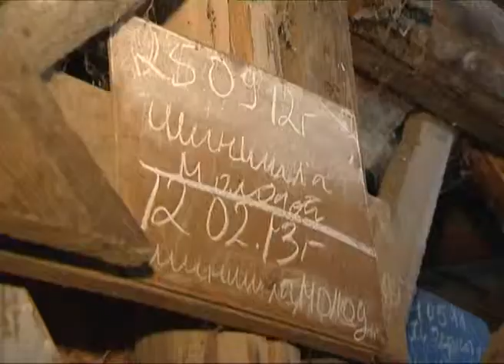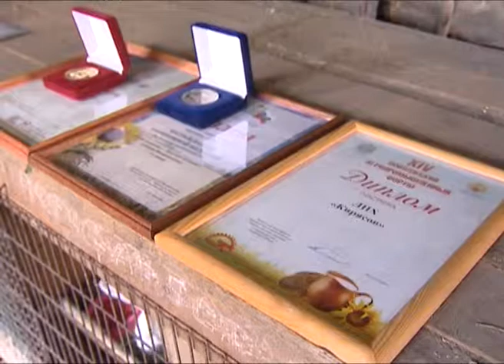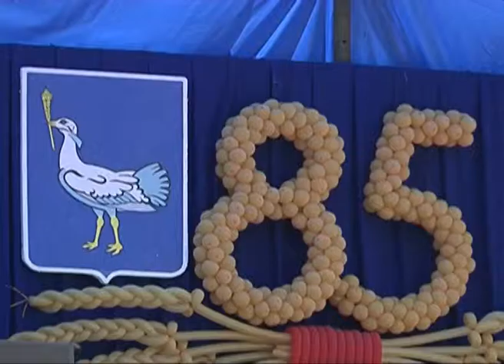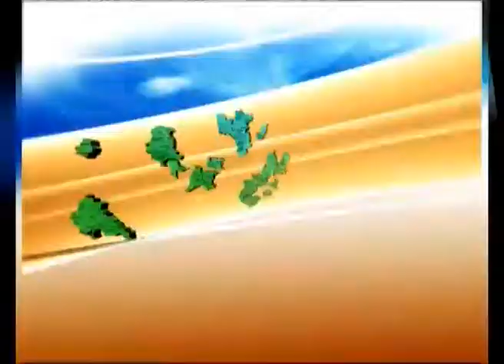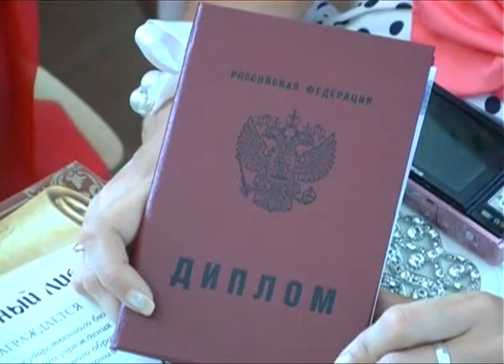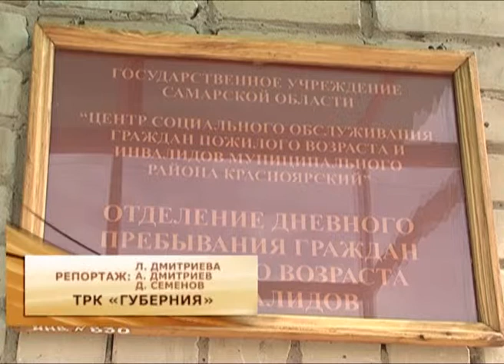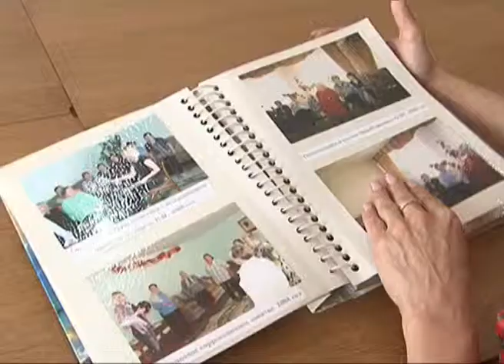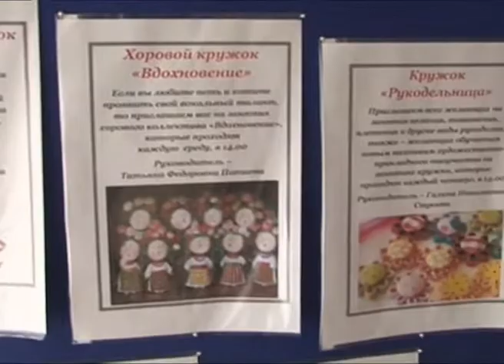Земля Самарская 04.07.2013